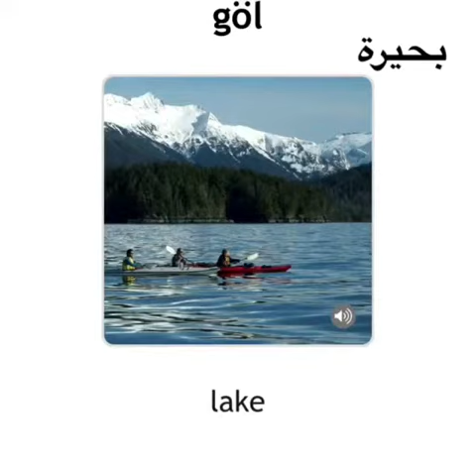Learn with Salam 13 تعلم مع سلام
فيديو 13 Video
طبيعة...
Doğa...
Nature...